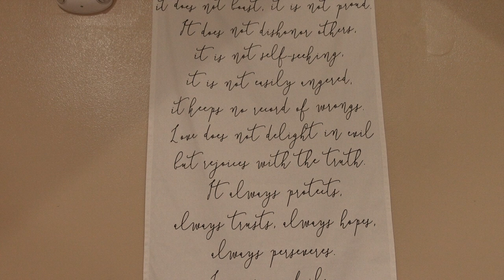THE BOULTON WEDDING | Estes Park | 28-08-2021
Hi everyone! Here is our wedding vlog! We got various bits of footage from the day and decided to put it together into a video. You can also see the FULL video with speeches & the sermon using this